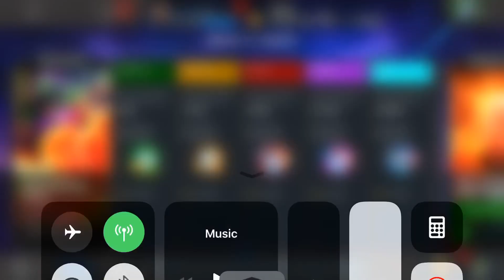Antimatter Crystal - Marvel Contest of Champions